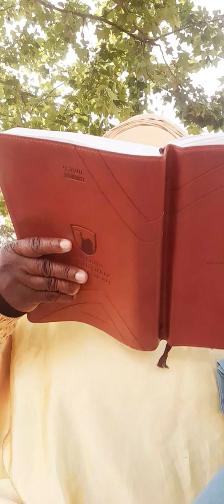LE VÉRITABLE AMOUR C'EST LE SEIGNEUR JÉSUS-CHRIST EN LUI IL N'Y A PAS DE POLYGAMIE CONTRE HUILI